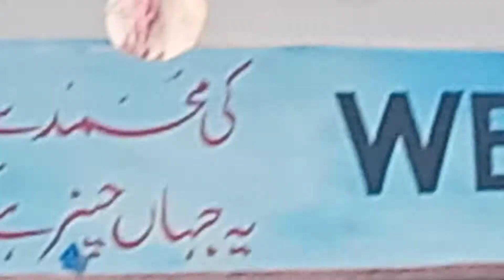جشنِ آمد رسول اللہ ہی للہ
محفلِ میلاد النبی  صلی اللہ علیہ وسلم ۔
  in the Bridge School Toddlers to Matric.